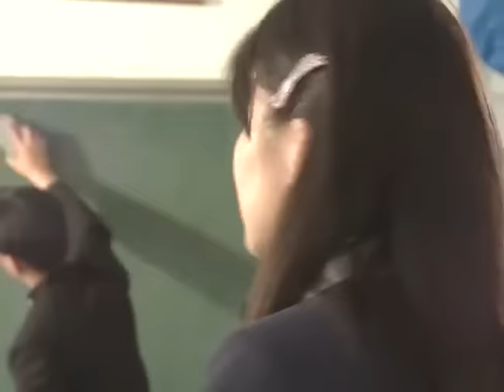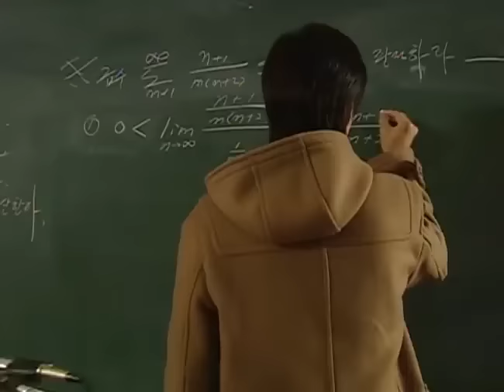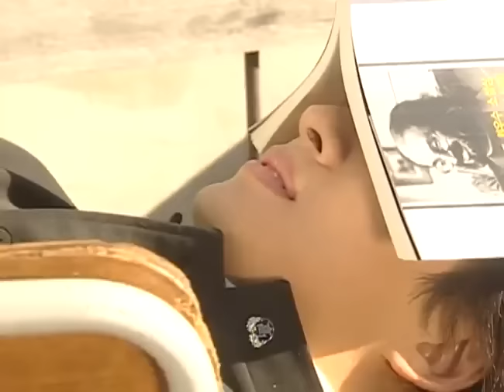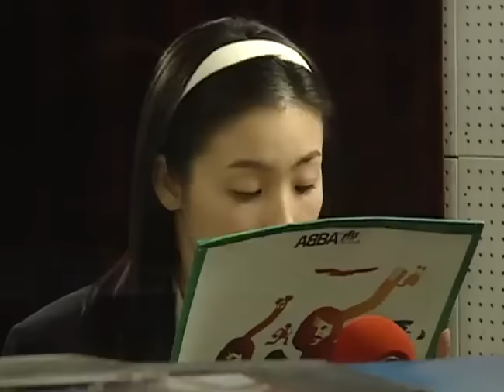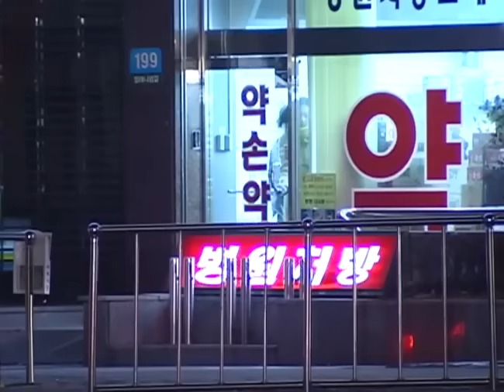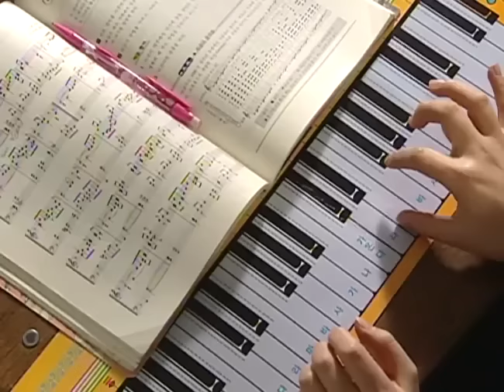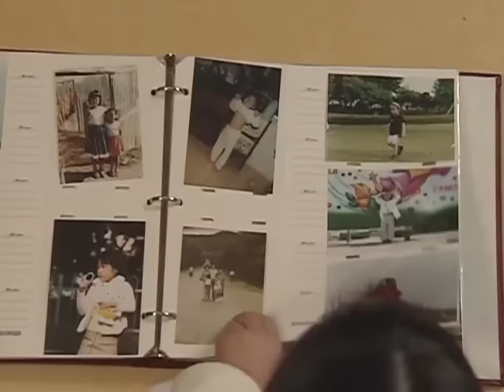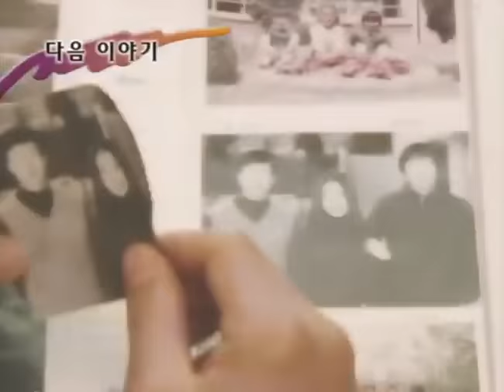SONATA DE INVIERNO CAPITULO 1 en español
dorama romance